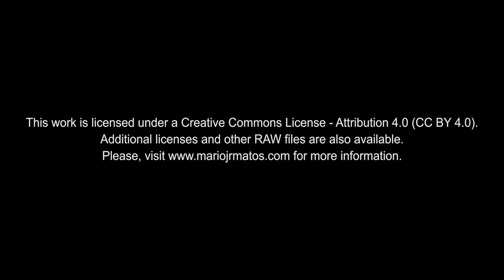4K Free Stock Footage: Baby Birds on their Nest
Todos os vídeos desta série: Passarinhos, Crias de Pássaro

EN| 4K Free Stock Footage: Baby Birds on their Nest
PT| Vídeos 4K Isentos de Dividendos: Passaritos no seu Ninho